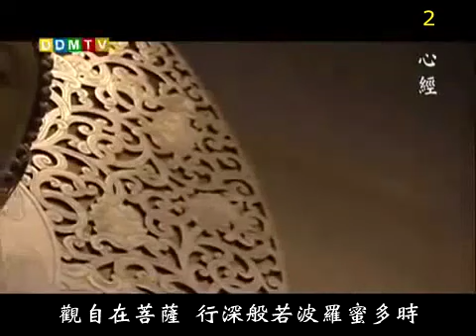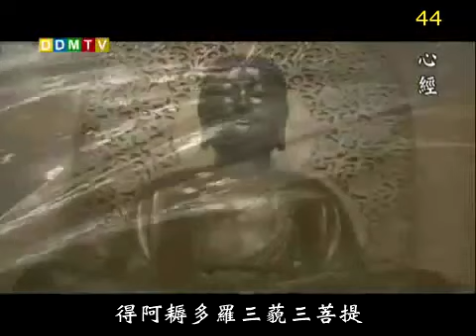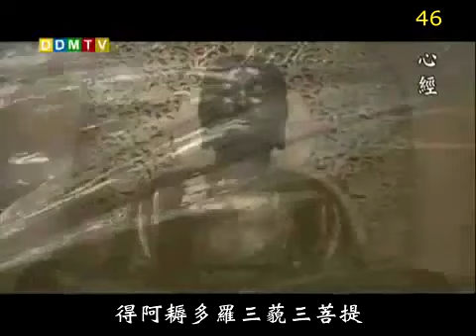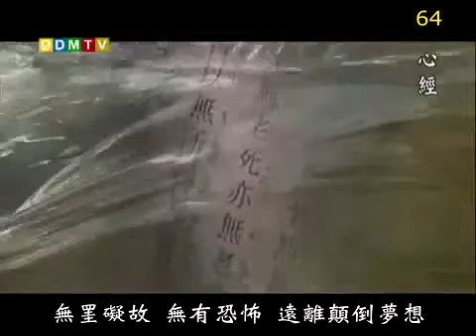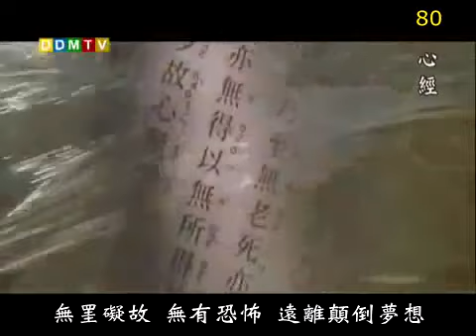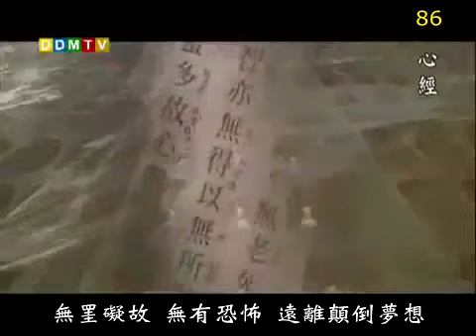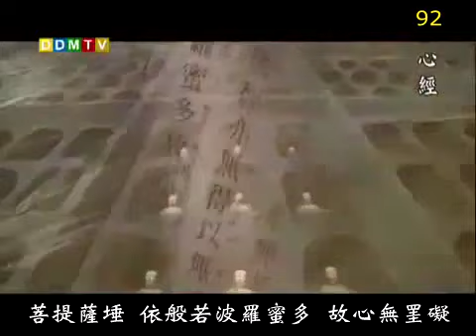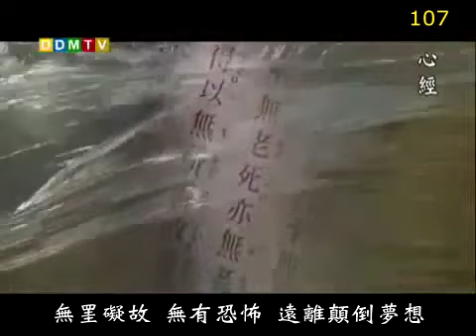心經108遍法鼓山